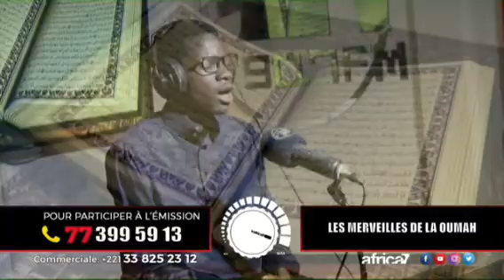KHALIL AMAR GASSAMA HAFIZ QUR'ÀN